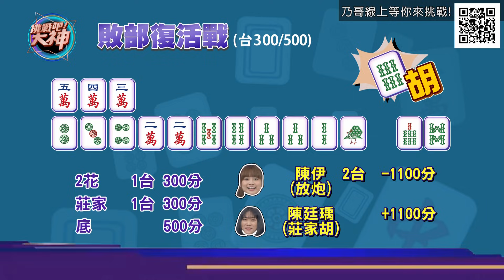【精華版】陳伊超神轉張！一秒胡牌爽到搖不停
意想不到的結局，神奇打法從吐血看到大翻盤！